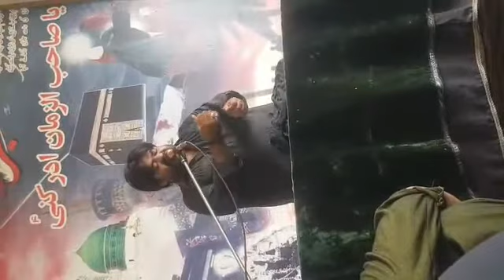آغا شاہد قلندری